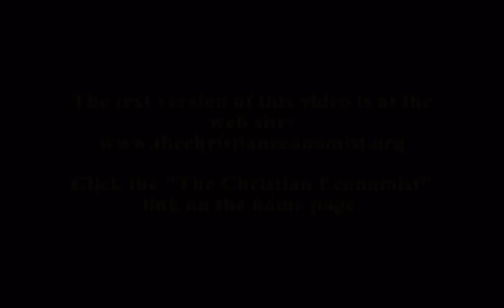Ch Econ Series, 21: God's Goal: 100% Employment.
Throughout the scriptures, the Lord kept trying to get around the fallen nature of the human being to provide for the wellbeing of the people. But God will not interfere with the free will power of choice granted to each person, so the problem has always been that many abuse that majesty of free will to cheat each other.  But it's not that business is about how much people can make.  -- It's almost as though the purpose of business is not so much about profit but rather about providing work for everyone as gainful employment.

One curious element is that people should get what they need, yes, but there are those whose exemplary work and merit dictate that they receive more. These are the more deserving. That's right. They can be trusted that they will use their resources wisely.

For he that hath, to him shall be given: and he that hath not, from him shall be taken even that which he hath. (Mark 4:25).

Give, and it shall be given unto you; good measure, pressed down, and shaken together, and running over, shall men give into your bosom. For with the same measure that ye mete withal it shall be measured to you again. (Luke 6:38).

If therefore ye have not been faithful in the unrighteous mammon, who will commit to your trust the true riches? (Luke 16:11).

What would they, the more deserving, do with their increase? Most likely use it to buy equipment and so on, to better get the job done. Many will be working for the Lord and won't draw a salary. These especially need faith for either finances, or supply or both.

But the body of the people should all be gainfully employed somehow, according to their ability. If you're in business, your job isn't to export your labor overseas, but to find jobs for everyone, to the best of your ability, in your community. Then, in addition, if you can help those overseas, by all means -- but you can't take employment from the local community to overseas places because the labor is cheaper.